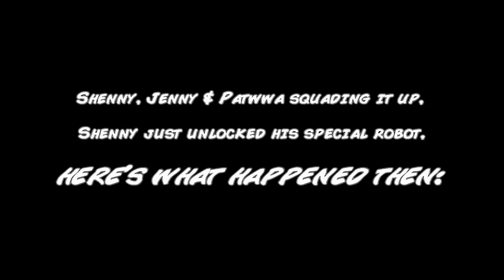BF3 Beta | EOD Bot Gameplay | (-_- ) Shenny's Special Robot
Look, it's Shenny playing with his special robot!